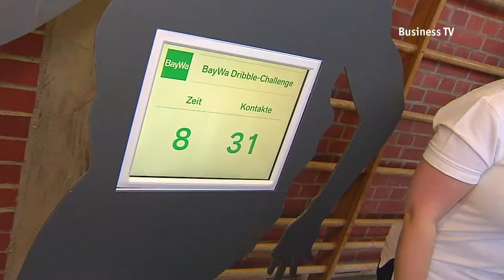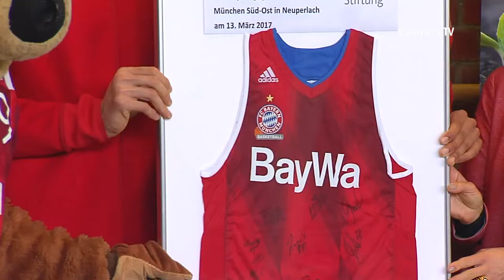Die BayWa-Stiftung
Die BayWa-Stiftung Diese Woche berichten wir im Rahmen des BayWa-Magazins von der BayWa Stiftung, die sich für die Förderung von Bildung in den Bereichen gesunde Ernährung und erneuerbare Energie einsetzt. Die Geschäftsführerin. Maria Thon gibt einen Einblick in die Stiftungsarbeit und stellt einen Auszug aus über 20 Bildungsprojekten vor.